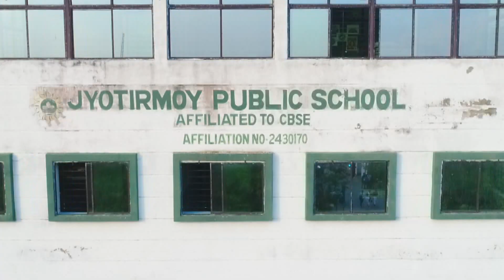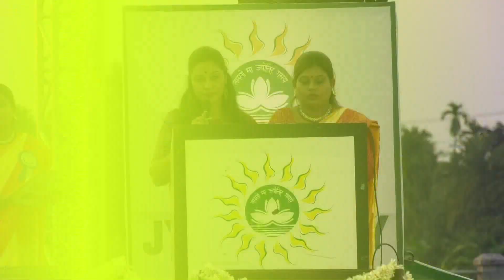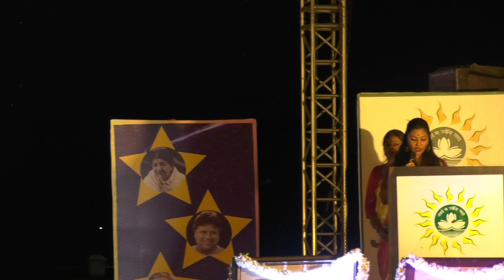Jyotirmoy Public School (JPS) Annual Day 2022/2023 - Part 1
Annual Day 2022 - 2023